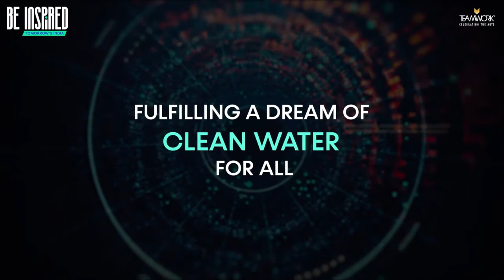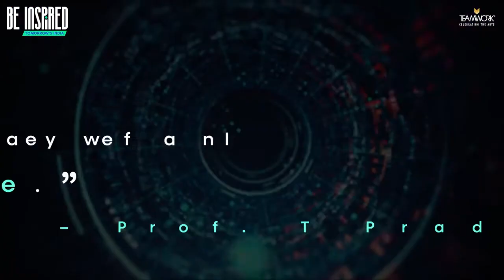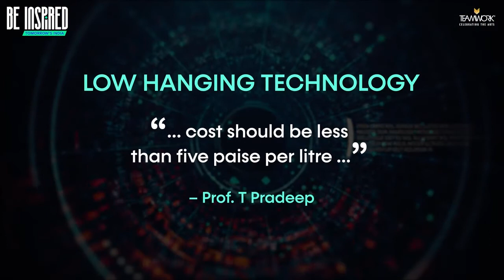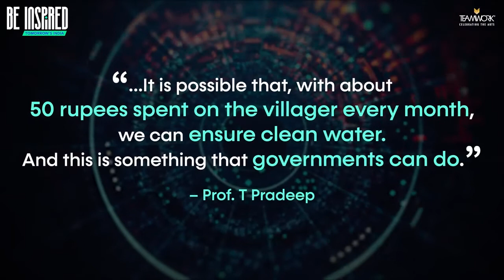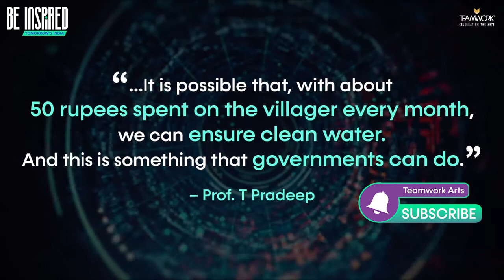ENVIRONMENT: OVERCOMING THE CLEAR & PRESENT DANGER | T. Pradeep, Dr. Saran, Bahar Dutt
Conservation biologist Bahar Dutt notes that the Ganga Brahamputra delta is a hotbed for arsenic contamination and that more than 20 states in India are affected by this problem. This contamination is not just a toxic chemical found in groundwater but also in crops, which means it can be in the very food that we consume. A multitude of issues of the skin and even kidney disorders can be caused due to arsenic contamination.

“Sadly this doesn’t always make it to our headlines,” asserted Dutt; however  Professor Thalappil Pradeep joined the conversation and said, “We are ready with the technology and solution that will wipe out arsenic from our country in the next 3-4 years.” Prof. Pradeep’s arsenic-removal technology, which has been approved for national implementation, supplies arsenic-free water to 1.2 million people everyday.

“These plants which are supplying arsenic free water, you can watch them on your mobile!” said Prof. Pradeep and further added that in a few years from now, he envisions that there will be data on water collected from every nook and corner of the country and made accessible online. Prof. Pradeep's technology has been supplying clean water at 2.81 paisa per litre and this has been made possible due to India’s own research and advanced materials. “If every child in this country is aware of these problems, we will be finding even more advanced solutions!” declared Prof. Pradeep.